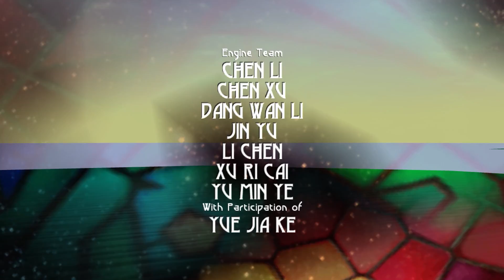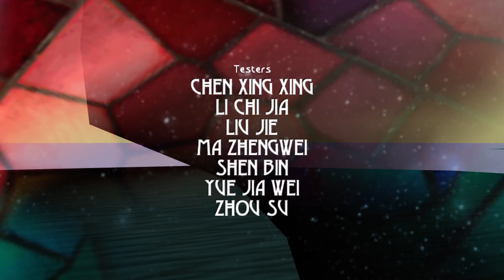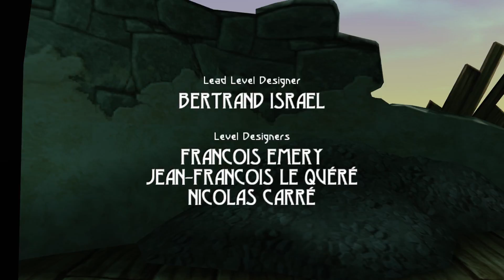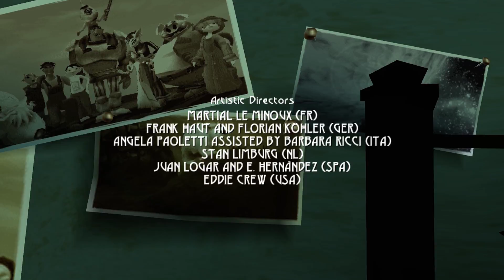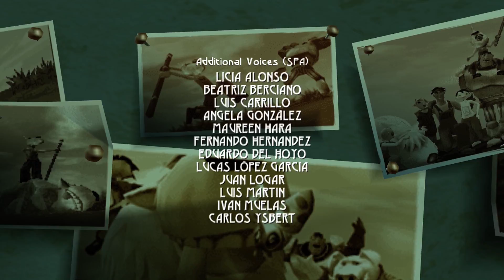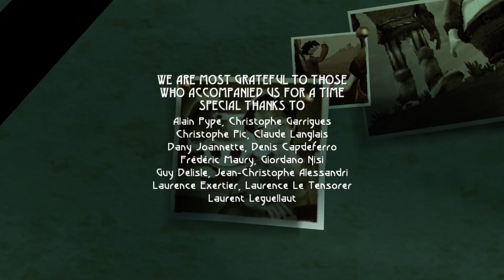Timmara- Beyond Good And Evil HD Part 19- The Depths Of Evil(END)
The final part of Beyond Good And Evil HD where we learn secrets about Jades past! And fight a really really really really really annoying final boss